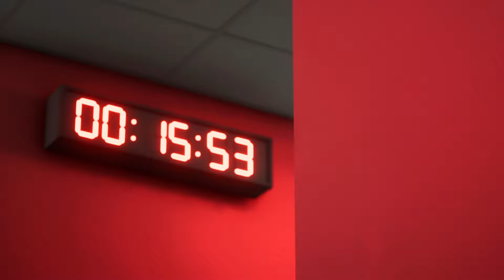FC 24 | Arsenal vs Fulham - Premier League - PS5™ Gameplay